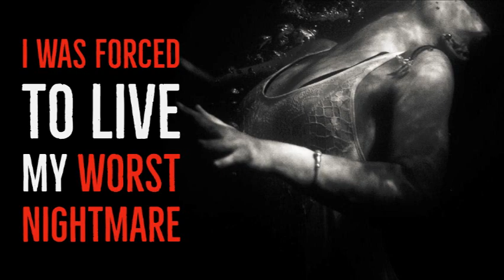''I was Forced to Live my Worst Nightmare'' | EXCLUSIVE CREEPY HORROR STORY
''I hadn’t been counting for too long, though, when something pushed solidly against the doorknob. I jumped, losing place in my counting, and staring hard at the door...''

From an original story by vlfan, kindly shared directly with me and read with the author’s permission [original title: ‘My Worst Nightmare’]:

Fresh Creepypasta

My collaborations